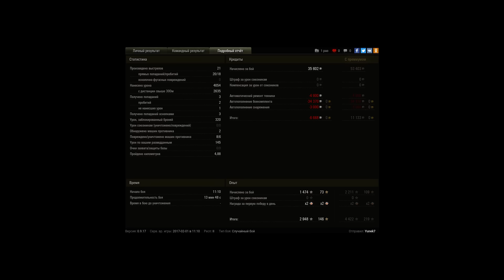Голубые вытаскивают бой